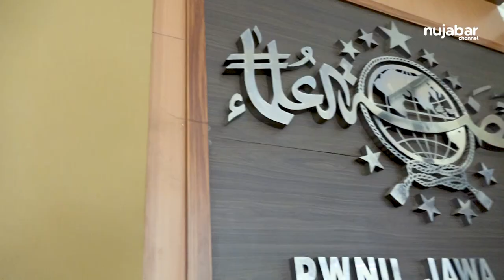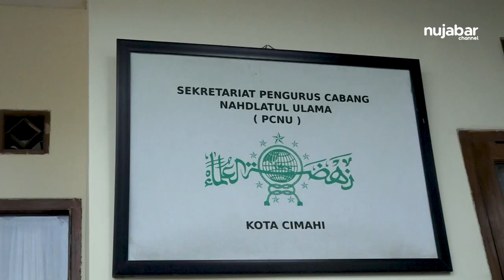KUNJUNGAN KE-1 HALAQAH KEBANGSAAN DAN KONSOLIDASI ORGANISASI PWNU DENGAN PCNU SE-JAWA BARAT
Ibu Hj. Khofifah Ketua PP Muslimat hadir di acara harlah Muslimat NU ke 77 di Masjid Al-Jabbar Bandung yang di hadiri 17 ribu MUSLIMAT NU Se- Jawa Barat